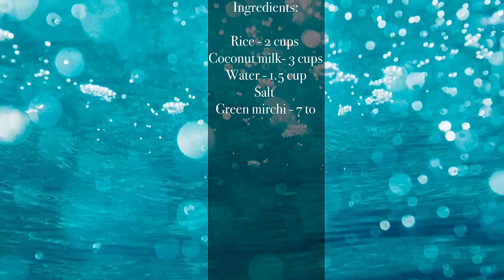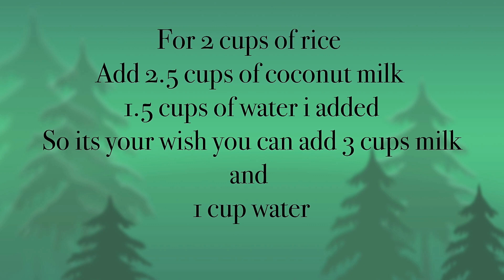Healthy Coconut Milk Rice | Coconut Milk Pulav | Kobbari Palu Annam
Hi Friends..

Todays Recipe Coconut Milk Rice
Very Easy AND Recipe..

please do check..